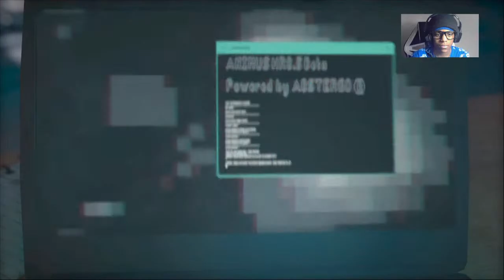￼ Leaving Kefallonia | Assassin’s Creed Odyssey ￼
[Tags]➡PS4Live, PlayStation 4, RekeyRackz, SonyInteractiveEntertainment, Live, ActionAdventureGames, Assassin's Creed® Odyssey

Thx ❤